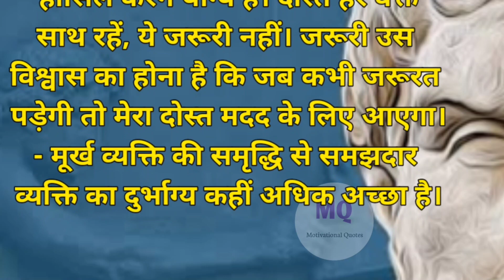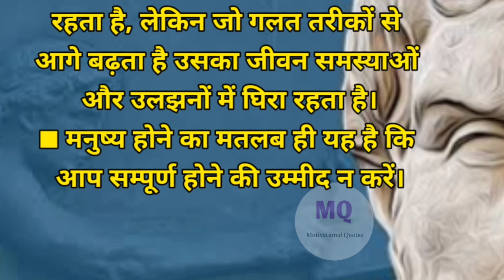अगर आप संतुष्ट हैं, तो खुद को सबसे अमीर समझिए|अच्छी जानकारी|ध्यान से सुने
अगर आप संतुष्ट हैं, तो खुद को सबसे अमीर समझिए ' |अच्छी जानकारी | ध्यान से सुने | उत्तम विचार | सच्ची बातें | एपिक्युरस विचार@motivationalquotes1048

Buddhist,Gautam Buddha, महात्मा बुद्ध की कहानियां, गौतम बुद्ध की शिक्षाएं, गोतम बुद्ध का ज्ञान, mahatma Buddha story in hindi,stories,हमें दुख क्यों होता है,महात्मा गौतम बुद्ध की कहानी ,suffering, गौतम बुद्ध, महात्मा बुद्ध कहानियां, कहानी, stories in hindi, दुखो को कैसे खत्म करें

सीधी सच्ची बातें

जिंदगी की सच्ची बातें स्टेटस

कड़वी मगर सच्ची बातें

2 लाइन सच्ची बातें

इंसानियत कड़वी मगर सच्ची बातें

hindi kahani

hindi quotes

hindi text stories hindi text quotes

hindi stories best line's best true lines in hindi

motivational stories

hindi true lines

sikh dene wale story true lines for life

hindi kahaniyan

dil ko chu lene wali kahani

dil ko chu lene wali hindi kahani heart touching story

baccho ke liye kahaniyan

hindi kahani

kahani

kahani videos

badon ke liye kahaniyan moral stories hindi kahani

moral kahani

bacchon ke liye kahani
suvichar

motivational story

hindi kahaniyan

kahaniyan

stories

hindi story

hindi kahani

hindi

kahani

sad story

goodness stories

goodness story
novel stories

likhit kahani

emotional stories

quotes

hindi suvichar

love story

inspiration motivated video

shorts

full episode

adhuri kahani

viral story

viral video

trending video

trending story

hindi kahani

moral stories

hindi stories

stories
stories

hindi story

kahani

story

bedtime stories

kahaniyan

hindi kahaniya

kahaniya

moral story

bedtime story
new story

fairy tales

moral kahani

moral kahaniya

kahani kahani

hindi kahaniyan

new stories

funny stories

story time

funny videos

story hindi

trending stories

latest stories

funny

new kahani
hindi funny

motivational video

motivational story

motivation quoteshala

kahaaniwale bhaiya

quotewale bhaiya

study motivation

inspirational story

pw motivation

motivation

student motivation

motivational speech

motivational

hindi kahani

motivational kahani

lessonable story

hindi kahani

hindi stories

moral stories

hindi kahaniyan
hindi story

emotional story

moral story

short story

story

story time

kahani

hindi kahaniya

motivational story

stories

new stories in hindi new story

best true lines for life life true quotes motivational line's

motivational quotes motivational video

new lines kahani

indian stories

lesson able stories stories indian moral hindi stories

pati patni stories